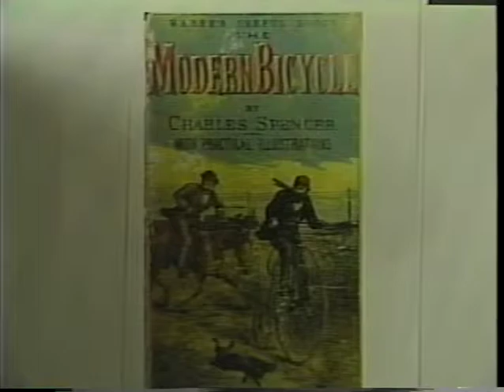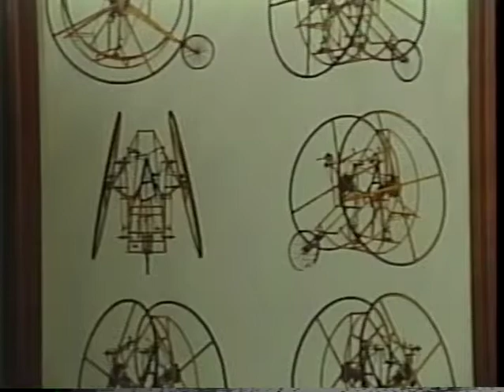The Play is the Thing, Host, Judy Sleed, guest, D. Curtis Deforest Jr.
The Play is the Thing, Host, Judy Sleed, guest, D. Curtis Deforest Jr. Musician, D. Curtis Deforest Jr. talks about his musical instrument collection, and plays a Samba. Judys theme by Anna Cheek